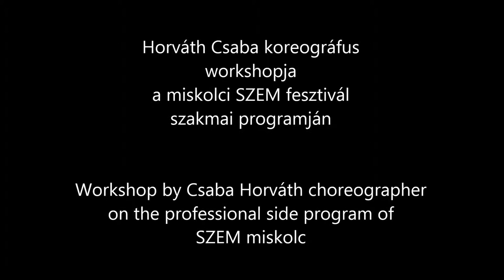Workshop Horváth Csaba vezetésével: fizikai színház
Workshop a miskolci SZEM fesztivál szakmai programján 2013. február 6 és 9. között.